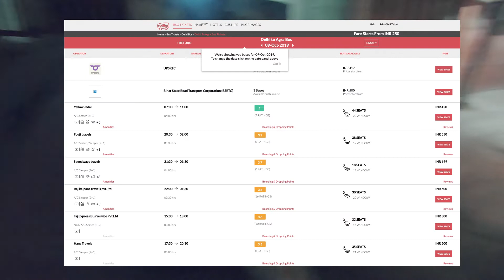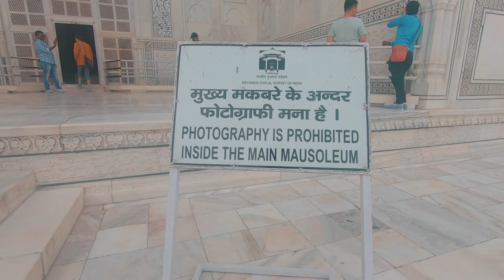Taj Mahal- India full tour with english subtitles - Travel India #2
මගේ ඉන්දියානු සංචාරයේ දෙවෙනි දවස ගත උනේ අග්‍රා නගරයේ. මේ episode එකෙන් Taj Mahal යන හැටි බලාගන්න පුළුවන්. ඔය ගොල්ලොත් Taj Mahal බලන්න යන්න කැමතිනම්, මේ විස්තර ගොඩක් වැදගත් වේවි.

The 2nd day of my India tour was spent in Agra. And I visited Taj Mahal. If you are interested to visit Taj Mahal, this video will be quite helpful.

මගේ අනෙකුත් සමාජ ජාල වලට පහත link වලින් පිවිසෙන්න පුළුවන්